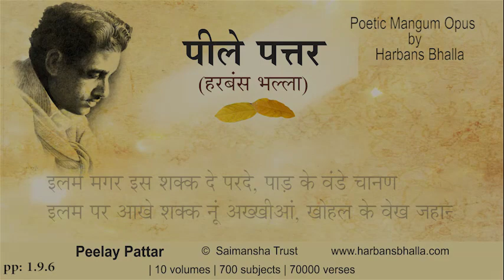Ilam PeelayPattar HarbansBhalla Poetry Punjabi-1 9 6